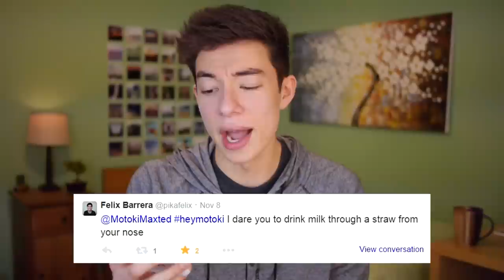How Big is Your ...?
This question and dare video is just straight up weird. So, how big is your...?

Don't forget to add me on your favorite social networks below!

S/O to @jmildenstein for filming the pick up lines